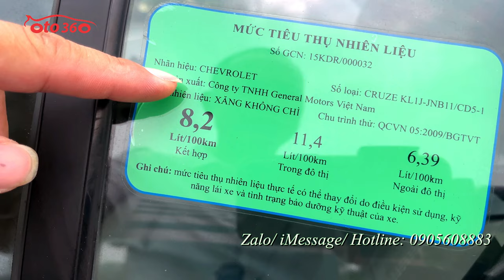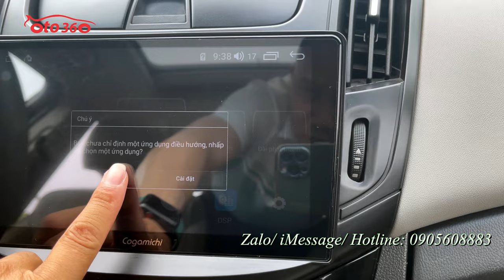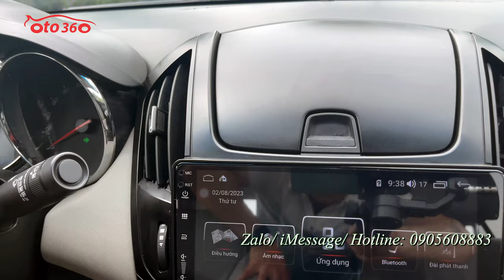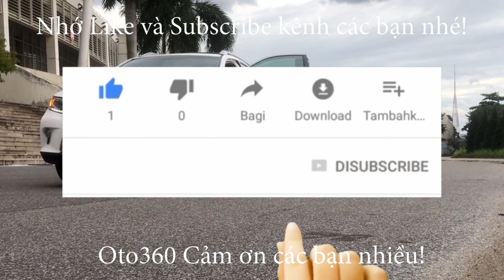Bán xe Chevrolet Cruze LTZ 2016 số tự động, tên tư nhân, biển Hà Nội, 1 chủ từ mới, giá chỉ 305tr đ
Bán xe Chevrolet Cruze LTZ 2016, số tự động, Tên tư nhân, biển Hà Nội, một chủ từ đầu. Dàn lốp rất mới.
Bản LTZ là bản đủ số tự động nên xe được trang bị động cơ 1.8 lít, kết hợp với hộp số tự động cùng option như: nội thất ghế da, khóa thông minh, khởi động bằng nút Stas/Stop, điều hòa tự động, cửa sổ nóc, gương kính chỉnh điện, gương gập điện tích hợp xi nhan trên gương, lazang đúc, vô lăng tích hợp các phím điều khiển, kiểm soát hành trình, ga tự động (Cruicontro), cốp điện, hệ thống đèn Auto, đèn tự động sáng theo góc lái, đèn led ban ngày,cảm biến lùi, đã lắp thêm màn Hình Android, camera lùi, camera hành trình, thảm sàn 5D .cùng nhiều tiện ích khác.
Xe đẹp không lỗi, bảo hành bảo dưỡng theo định kỳ tại hãng.